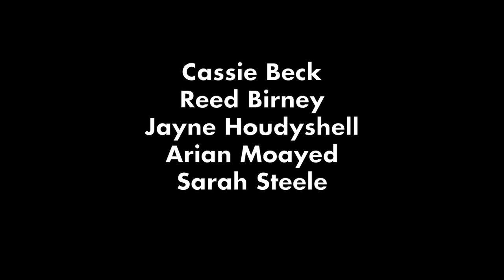The Humans - "Therapy"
By Stephen Karam
Directed by Joe Mantello

Breaking with tradition, Erik Blake has brought his Pennsylvania family to celebrate Thanksgiving at his daughter’s apartment in lower Manhattan. As darkness falls outside the ramshackle pre-war duplex, eerie things start to go bump in the night. Soon, family tensions reach a boiling point… and the hilarity, heart and horrors of the Blake clan are exposed.

Roundabout Theatre Company presents the New York premiere of The Humans by Pulitzer Prize finalist Stephen Karam (Sons of the Prophet, Speech & Debate). Two-time Tony Award® winner Joe Mantello (The Last Ship, Roundabout’s Assassins) directs.

The Humans is part of Roundabout’s New Play Initiative, a collection of programs, designed to foster and produce new work by emerging and established artists. The Humans is Karam’s second play commissioned by Roundabout Theatre Company, following his hugely acclaimed Speech & Debate (2007) and Sons of the Prophet (his first Roundabout commission, 2011).

Partial underwriting support for The Humans is provided by Judith and Douglas Krupp, The Laura Pels International Foundation for Theater, and Lauren and Danny Stein.

Roundabout’s work with new and emerging playwrights and directors, as well as development of new work, is made possible by Katheryn Patterson and Tom Kempner.

We gratefully acknowledge the Roundabout Leaders for New Works: Alec Baldwin, Peggy and Mark Ellis, Jodi Glucksman, Sylvia Golden, Judith and Douglas Krupp, K. Myers, Laura Pels International Foundation for Theater, Lauren and Danny Stein, Harold and Mimi Steinberg Charitable Trust, Yolanda R. Turocy, Lori Uddenberg, and Xerox Foundation.